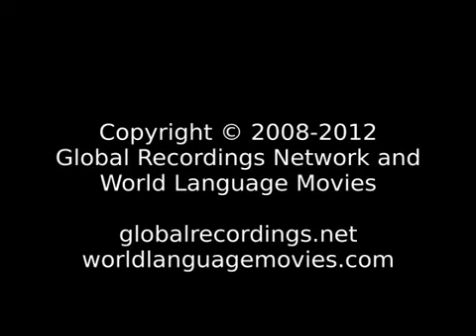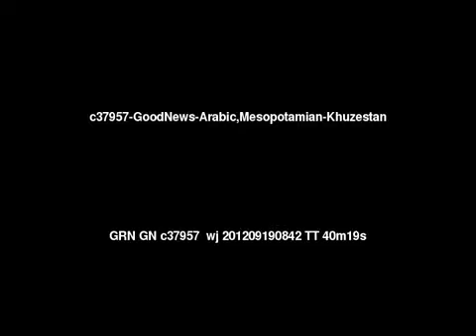Good News Arabic, Mesopotamian: Khuzestan (Iran)…فیض خداوند ما عیسی مسیح با همهٔٔ شما باد. آمین.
Language: Arabic, Mesopotamian: Khuzestan
Other Names for This Language: Khuzestan
Where spoken: Iran